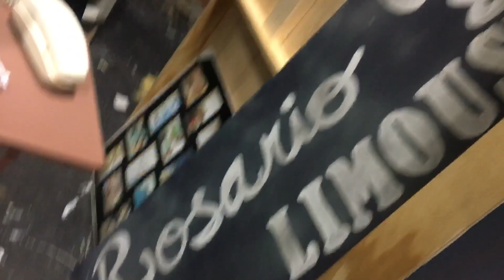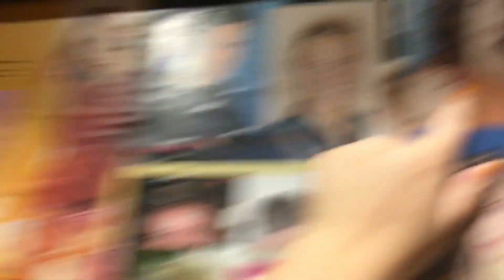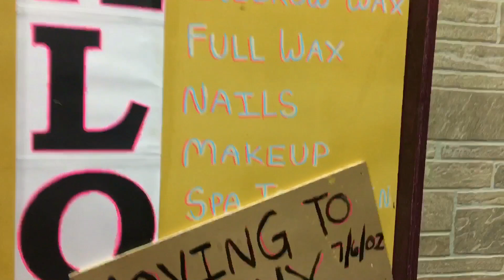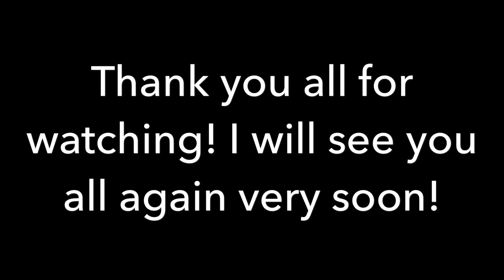In The Heights 2017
Hey everyone! This summer I stage managed a show called In The Heights and this is just a brief vlog to show you all a little bit about the show!:) I plan to vlog a lot this fall and winter. I'm excited!!! See you all soon!